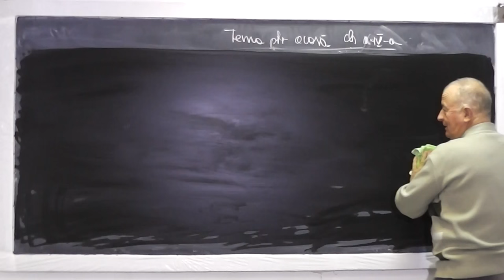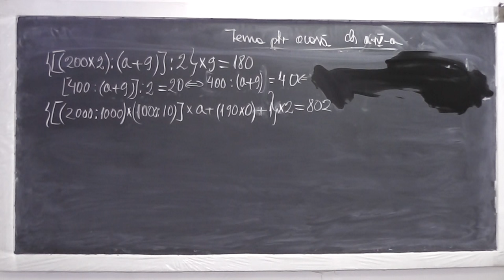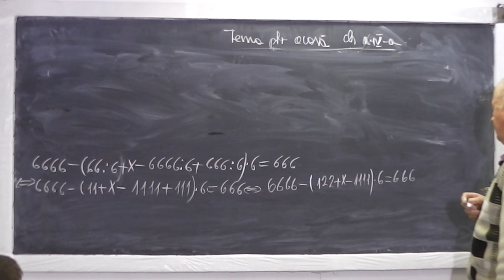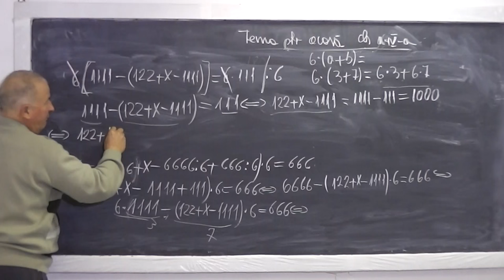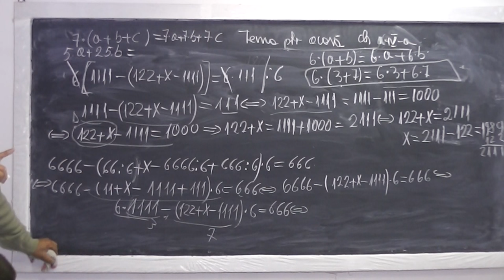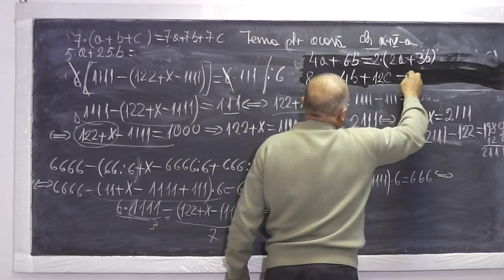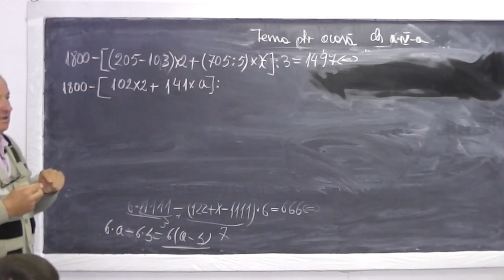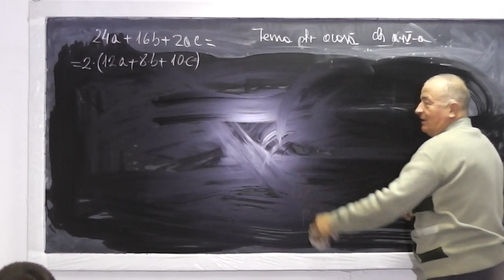1/2 Lectia 623 - Exercitii cu ordinea efectuarii operatiilor si parantezelor - Tema la Clasa 4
Aceste lectii sunt sustinute de voi si daca va sunt utile, as aprecia un Like si Share - In aceasta lectie de matematica pe care o puteti vedea in direct si pe rezolvam o serie de exercitii cu ordinea efectuarii operatiilor si a parantezelor, distributivitatea inmultirii fata de adunare (scoaterea in factor comun). Daca lectia va este utila, as aprecia un Share si Like - VIDEO MATEMATICA cu Proful Online sau cautati pe Google: profu online Ioan Ursu

- 1/2 Lectia 623 - Exercitii cu ordinea efectuarii operatiilor si parantezelor - Tema la Clasa 4
- 2/2 Lectia 623 - Exercitii cu ordinea efectuarii operatiilor si parantezelor - Tema la Clasa 4
- Lectia 623 - Exercitii cu ordinea efectuarii operatiilor si parantezelor - Tema la Clasa 4